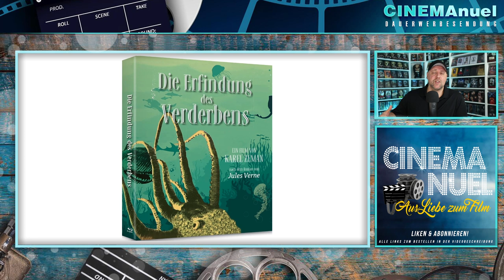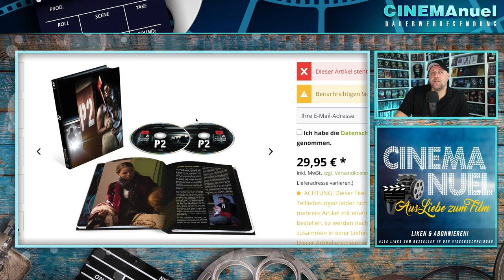💿Blu-ray Neuheiten KW06 (2023)ᴴᴰ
Eine Auswahl an Blu-Ray Neuheiten der aktuellen Kalenderwoche im Steelbook, Mediaook, Special Edition & Keep Case.
Viel Spaß!

⭐️Die Erfindung des Verderbens - A
⭐️Die Erfindung des Verderbens - B
⭐️Stargate - Mediabook E
⭐️Audition - Mediabook
⭐️P2 - Schreie im Parkhaus | Mediabook (2x Blu-ray) - Int. Artwork
⭐️The Wind - Mediabook - Cover B
⭐️The Wind - Mediabook - Cover C
⭐️Friedhof der Zombies
⭐️Transfusion - A Father's Mission
⭐️The Good Neighbor - Das Böse wohnt nebenan

▬ VIDEO EQUIPMENT ▬▬▬▬▬▬▬▬▬▬▬▬

⭐️Objektiv: Canon EF-M 22mm F2
⭐️Kamera 2: Sony Vlog-Kamera ZV-1
⭐️Kamera 3:DJI Pocket 2
⭐️Drohne: DJI Mavic Mini
⭐️Mikrofon: Rode smartLav+
⭐️Zoom H2N Handy Recorder
⭐️K&F Concept 170cm Kamerastativ

Vielen DANK!

▬ Social Media ▬▬▬▬▬▬▬▬▬▬▬▬▬▬▬